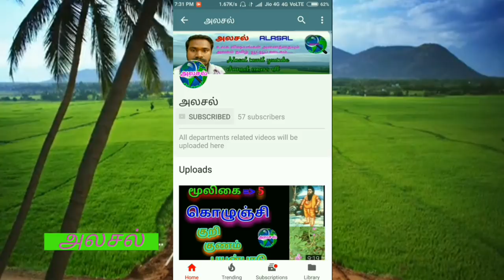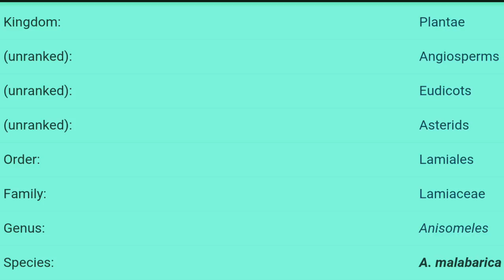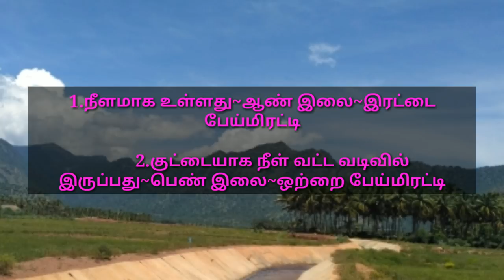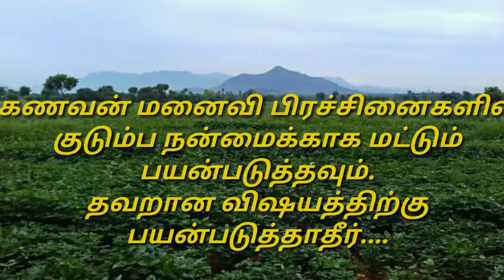தும்பை|பெருந்தும்பை என்ற பேய்மிரட்டி|peimiratti|Anisomeles malabarica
பெருந்தும்பை பற்றி பார்த்தோம்...நாளை இதன் மற்ற வகைகள் குறித்து பார்க்கலாம்!
  "இணைந்திருங்கள் எப்போதும் அலசலுடன்!"...